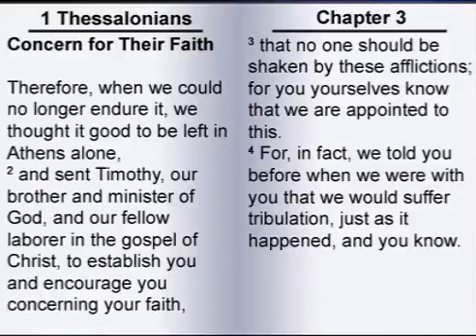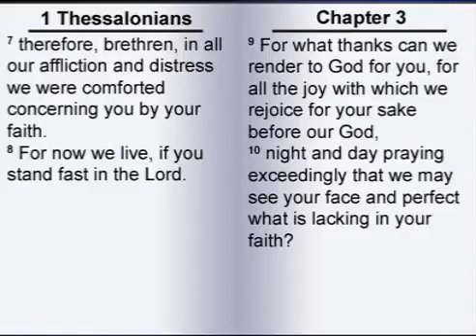The First Letter to the Thessalonians 3